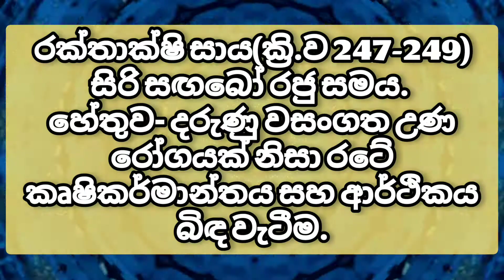Thun Biya Buddhist Story Sinhala [English Captions]. විශාලාවේ තුන්බිය බෞද්ධ කථාව.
මී ලඟට එන්නේ සාගතයක්ද? විශාලා මහනුවර තුන් බිය ඇසුරෙන්.
මී ලඟට එන්නේ ආහාර අර්බුදයක්ද? විශාලා මහනුවර තුන් බිය. Vishala Mahanuwara Thun Biya.

මී ලඟට එන්නේ ආහාර හිඟයක්ද? විශාලා මහනුවර තුන් බිය ඇසුරෙන්. Vishala Mahanuwara
 Thun Biya.

බුදුන්  දවස විශාලා මහනුවර යනු ඉතාමත් ශෂ්ක්‍රික පුරවරයක්. පාලනය තිබුනේ ලිච්චවී රජවරුන් යටතේයි. ඔවුන්ගේ පාලනය ඉතාමත් ධාර්මික වුනා. යම් මිත්‍යාදෘෂ්ඨික මතවාද නිසා ක්‍රමයෙන් අධාර්මික පාලකයන්ද බිහිවුනා. නියං කාලයට අවශ්‍ය ජලය රැස්කිරීමට ප්‍රමාද වුනා, කටුක වියලි භෝග වගාවන් අතහැර දැමුවා.
මේ අතර නියඟය උදාවුනා. බලි තොවිල් බිලිපූජා ආදිය කිරීමෙන් නියඟය පහ කර ගත හැකි බව කියා මිත්‍යාදෘෂ්ඨිකයන් විසින් රජවරුන් නොමග යැවුවා. නියඟය උග්‍රවුනා.
රෝග බියක්‌..
මේ අතර බිලිපූජා සඳහා යොදාගත් සතුන්ගේ සිරුරු තැන තැන කුණු වුනා, ඒවා ගංගා දිගේ පාවුනා. එම සිරුරු අනුභව කල සතුන්ට දරුණු බැක්ටීරියා රෝගයක් වැළඳුනා. එම රෝගය අභිවාතක නම් වෙනවා. මැස්සන් බල්ලන් සහ කුකුලන් නිසා එම රෝගය මිනිසුන්ට බෝ වුනා.
මේ රෝගය වැළඳුනු බොහෝ දෙනෙක්ට අත්වුණේ මරණය.
“අභි වාතක” “වේගයෙන් හුස්ම ගැනීම” එහි ප්‍රධානතම රෝග ලක්ෂණයයි. ක්‍රමයෙන් ශරීර අභ්‍යන්තර ඉන්ද්‍රියන්ට තුවාල වෙමින් මරණය දක්වා ලඟා වෙනවා. පවුලේ කෙනෙක්ට රෝගය වැළඳුනොත් නිවසේ දොරගුළු ලා ගැනීමට තමයි රාජ්‍ය නියෝගය වුනේ. දොර ඇරීමට අවසර ලැබුනේ රජු විසින් බෙදා දෙන ආහාර ලබා ගැනීමට පමණයි. නිවස දෙපසට චර පුරුෂයන් දෙදෙනෙක්ද යෙදෙවුවා. මේ නිසා එම නිවසේ රෝගය නොවැළඳුණු අය බිත්ති සිදුරු කර වනයට පලා ගියා.
රෝගය තව තවත් පැතිර යාම නිසා සියලු පාලන ක්‍රම ගිලිහී ගියා. මිනිසුන් තැන තැන මියැදී කුණු වුනා.
රටේ සියළුම කටයුතු අඩාල වුනා. කලකට පෙර සාරවත්ව තිබූ ගොවිබිම් මුඩු බිම් බවට පත්වුනා.
දුර්භික්ෂ බියක්..
දුර්භික්ෂයක පෙරනිමිති දුටු බලසම්පන්නයන් කල්තියාම තමන්ගේ අටු කොටු පුරවා ගත්තා. සමහරු වෙනත් රාජ්‍ය වලට පලා ගියා. රටේ අත්‍යවශ්‍ය අහාර පාන භාණ්ඩ විශාල ලෙස හිඟ වී දුර්භික්ෂ කාලයක් උදා වුනා. සියලු කටයුතු රාජ්‍ය පාලනයෙන් ගිලිහුනා. සාගතය නිසා මිනිසුන් තව තවත් මිය ගියා. විශාලාව දුර්ඝන්ධයෙන් පිරී ගියා.
අමනුෂ්‍ය බියක්..
මේ අතර සමහර පිරිස් විශාල කෝලාහල කලා. මිනිසුන් අමනුෂ්‍යයන් ලෙස ක්‍රියා කලා. මංකොල්ලා කරුවන් සොරසතුරන් වැඩිවුනා. යක්ෂයින් ලෙස වෙස් වලාගත් මංකොල්ලා කරුවන් ධනවත් නිවැසියන් සිටුවරුන් බියගන්වා පලවා හැර ඔවුන්ගේ භාණ්ඩාගාර කොල්ල කෑවා. මිනිසුන් එකම කුරහන් මල්ලට ගහ මරා ගත්තා. මේ අතර අජීවමාන අමනුෂ්‍ය බලවේග ඇතැයි බොහෝ දෙනෙක් බියට පත්වුනා.
බුදුන්ට සැලවීම.
ලිච්චවී රජුන් විසින් මෙම විපත බුදුන්ට සැලකර සිටියා. අප අතින් මහත් අධාර්මික පාලනයක් සිදුවූයේ නම් ඉමහත් කරුණාවෙන් වටහා දී රට වැසියන් මේ මහා විපතෙන් ගලවා ගනු මැනවයි පැවසුවා. මිත්‍යා වන්ට යට නොවී ලිච්චවී රාජ පරපුරේ මහත් කුසල ධර්ම ආරක්ෂා කරගෙන රාජ්‍යය පාලනය කරන ලෙස රජුන්ට සහ පිරිසට දේශනා කලා.
බුදුන් වහන්සේ වහාම පන්සියයක් සංඝයා වහන්සේලාත් සමග විශාලාවට වැඩම කර බණදහම් දේශනා කර රතන සුත්‍රය ආදී පිරිත් කියා විශාලාවට නැවත සෞභාග්‍යය ප්‍රර්ථනා කලා. ක්‍රමයෙන් වැසි වැටී ගහකොළ ප්‍රාණවත් වී තුන්බිය දුරුවී ගියා..
නූතනයේ අපේ රටටද ඇතිවූ තත්වය මීට සමාන නොවේද? සියලු දෙනා එක්ව බුද්දිමත්ව කටයුතු කිරීමෙන් නැවත සෞභාග්‍යය උදා කර ගත හැකි නොවේද?

Related:-
සේරිවාණිජ ජාතකය.